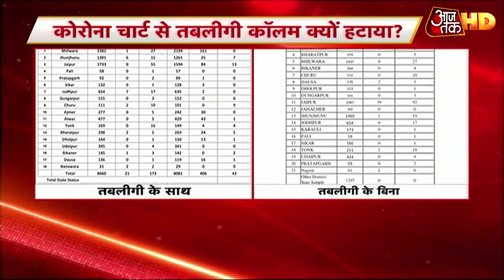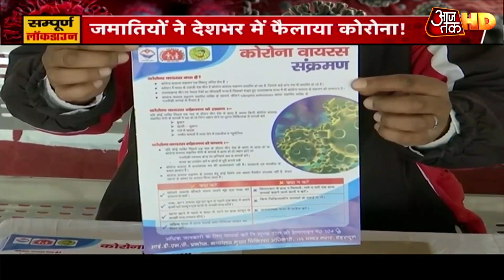Corona के कहर से कराहते देश पर तबलीगी जमातियों का जुल्म जारी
पूरा देश कोरोना के कहर से कराह रहा है. देश में ऊपर से तबलीगी जमात के लोगों ने और कहर बरपा रखा है. जमाती देश में चलते फिरते सबसे बड़े कोरोना के वाहक के रूप में पहचाने जाने लगे हैं. कई जगह तो ये इतने बलगाम हो गए हैं कि कानून को ठेंगा दिखाने से भी नहीं चूक रहे हैं. जमातियों की वजह से शहर शहर अब कोरोना का आंकड़ा बढ़ता जा रहा है.